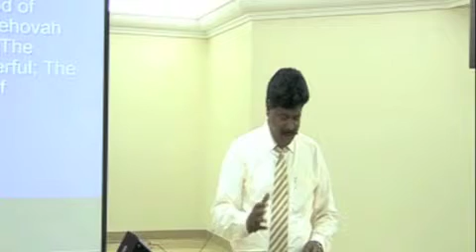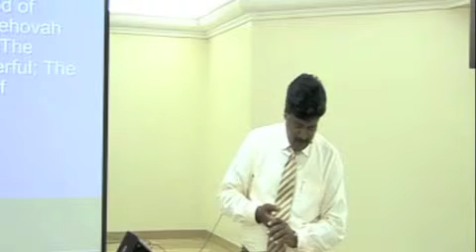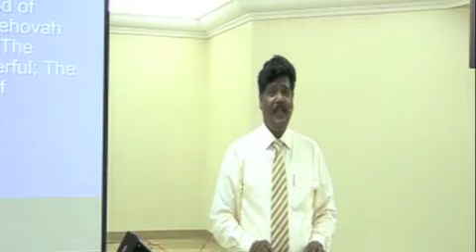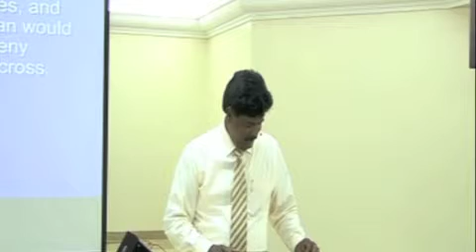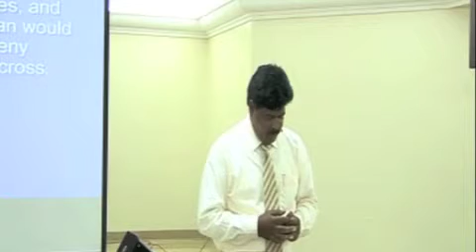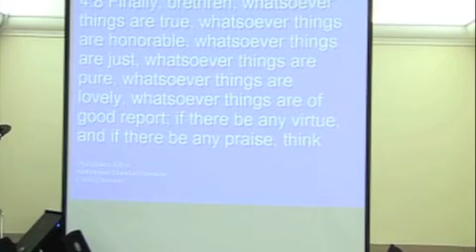Greater the challenge, sweeter the victory 3.m4v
Pastor Samson as he preached, Greater the challenge, sweeter the victory!!!